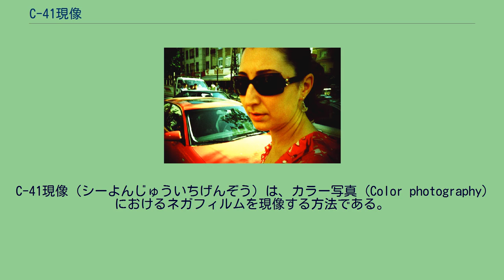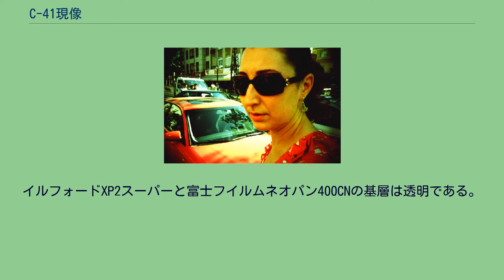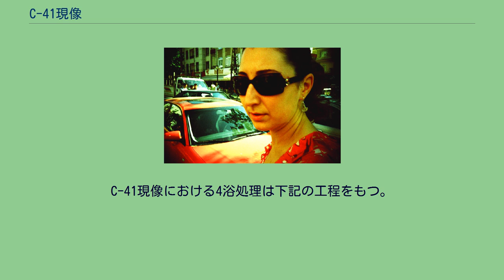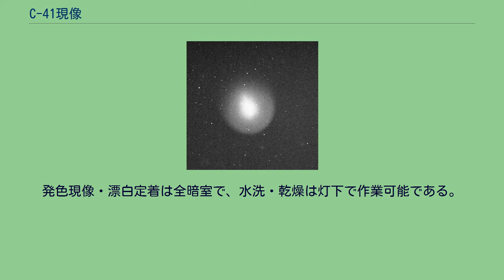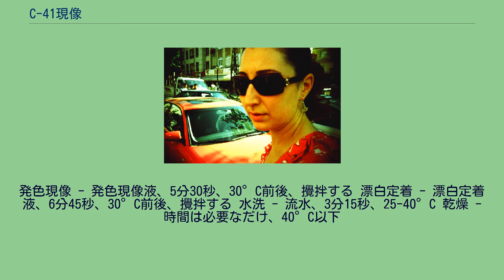C-41現像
C-41現像（シーよんじゅういちげんぞう）は、カラー写真 (Color photography) におけるネガフィルムを現像する方法である。
コダックが採用した方法で、その後、現像における世界標準となった。
C-41プロセス（英語: C-41 process）、C-41処方（シーよんじゅういちしょほう）とも呼ぶ。
C-41現像は、富士フイルムの「CN-16現像」、小西六写真工業（現在のコニカミノルタ）の「CNK-4現像」、アグファ（現在のアグフア・ゲバルト）の「AP-70現像」同様に知られており、たいていの写真仕上げ業務を行う店（日本でいうDPE店等）では、この現像を扱っている。
C-41現像処理済のネガフィルムは、染料でつくられた画像からなる。
長期間でみると、染料の不安定な性質から、経年による退色や色移りが起きる。
C-41フィルムは、アセテートあるいはポリエステルをベースにできており、その上には感光乳剤がコーティングされている。
それぞれの階層は、可視光線の一定の色彩に対してのみ、感度があるものである。
古典的な説明で言えば、3種類の感光乳剤がある、1つは赤色感度のもの、もう1つは、緑色感度のもの、そして最後に青色感度のものである。
もっとも上部の階層は青色感度である。
青色層の下には黄色いフィルターがかかっており、染料あるいはコロイド状の銀が構成している。
銀ベースの写真乳剤は、すべて、それがどの色に感度があるものであろうと、青色の光に対するなんらかの感度をもっている。
このフィルターは、青色の光を取り除く働きをもっており、その下にある階層の感光を防いでいる。
青色感度の階層と黄色いフィルターの下には、緑色と赤色の階層がある。
この説明例は、だいたいのアウトラインは示すものの、実際のフィルムの設計とは、階層の数の点が違っている。
ほとんどすべてのC-41フィルムは、それぞれの色彩に対して感度をもつ、多数の階層からできている。
これらの階層のひとつひとつが、異なる速度とコントラストの性質をもっており、もっと広いレンジでのさまざまな光線の状態をカヴァーして正しく感光することを可能にしている。
多数の感光乳剤の階層に加えて、実際のリアルなフィルムには、光を感じないほかの階層もある。
なかには、紫外線をカットする階層や傷から守る保護膜を最上層にコーティングしているものもある。
異なる乳剤、あるいは付加的なフィルターの階層にも余地を残しているようだ。
C-41は、通常の黒白フィルムに対しては、行なうことはできない。
それぞれの乳剤階層は、感光成分に加えて、染料結合という薬品が含まれている。
青色・緑色・赤色の階層にあるこの結合剤は、それぞれ、イエロー・マゼンタ・シアンの染料を生み出し、そのときに、現像が成立し、色彩の像が結ばれる。
C-41現像は、製造会社の異なる現像薬剤が微妙に異なるとはいえ、すべてのC-41フィルムに共通なものである。
露光後、フィルムはカラー現像液のなかで現像される。
現像液の重要な成分は、CD-4として知られるパラフェニレンジアミンベースの薬品である。
現像液は、感光乳剤層に銀を発現させる。
銀が発現していくにつれ、酸化した現像液は染料結合に反応して、結果として染料による色彩をもたらす。
温度の調節を行い、現像液のなかでフィルムを撹拌することが重要で、これがどのように行われたかが決め手になって、正確に結果として出てくるものである。
温度を間違うと、深刻な色移りを起こしたり、現像が足りなかったり過剰だったりといった結果となる。
次に、現像液が生成した銀を、漂白剤が剥がす。
その次には、定着剤が、露光せず現像されなかったハロゲン化銀を剥がす。
洗浄し、最後に安定剤とすすぎで、現像処理の過程は完結する。
現像処理の過程を単純化することもできる。
結合エチレンジアミン四酢酸を使用して、現像液が生成した銀を溶解し、現像されなかったハロゲン化銀を剥がす方法である。
この方法は、商業的なC-41現像の業者は行っておらず、家庭あるいは野外で行われている。
黒白フィルムの現像と同様に、C-41現像は、増感現像に使用できる。
フィルムの複雑さと現像の厳格な性質から、さまざまな現像結果がもたらされる。
黒白フィルムのネガと同様に、現像は一般に、コントラストがハイぎみになったり、ときに粒子がハイぎみになったネガをもたらす。
現像済みのネガフィルムは、 陰画、つまり、フィルム上のもっとも暗い箇所は、もともとはもっとも明るい箇所だということなのである。